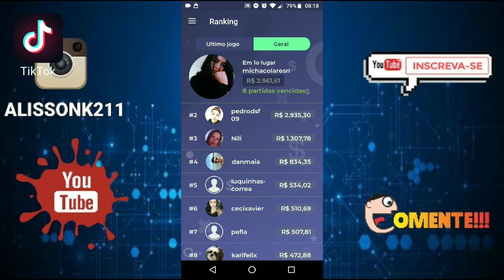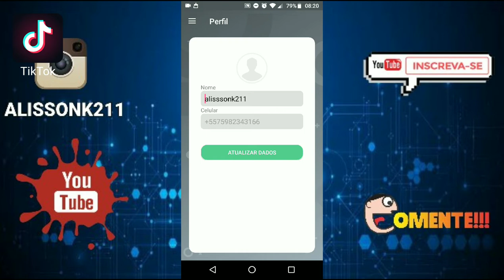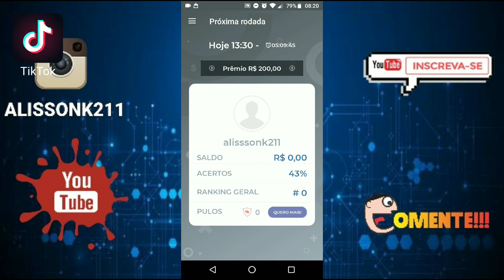Inacreditável! Ganhe muito dinheiro com esse aplicativo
CODIGO PARA PULAR PERGUNTAS: Me ajude a te ajudar. Utilize meu código 9qq879  e ganhe um pulo! Jogue o Quize e ganhe prêmios de verdade!
Não conhece o jogo? Então baixe já!

DU Recorder, ganhar dinheiro, quinze aplicativo, app quinze ganhar dinheiro, Inacreditável! Ganhe muito dinheiro com esse aplicativo,

ganhe muito dinheiro, dinheiro, dólar, como ganhar dinheiro, como ganhar dinheiro na internet, como ganhar dinheiro no paypal, ganhar dinheiro na internet,

ganhar dinheiro no paypal, ganhar dinheiro com app, ganhar dinheiro no paypal 2018, ganhar dinheiro pelo celular,ganhe dinheiro na internet,

ganhe dinheiro com app,
ganhe dinheiro respondendo pesquisas,